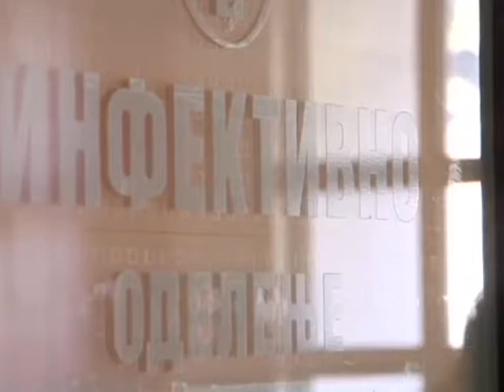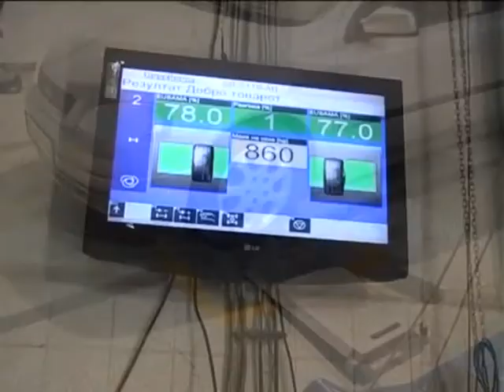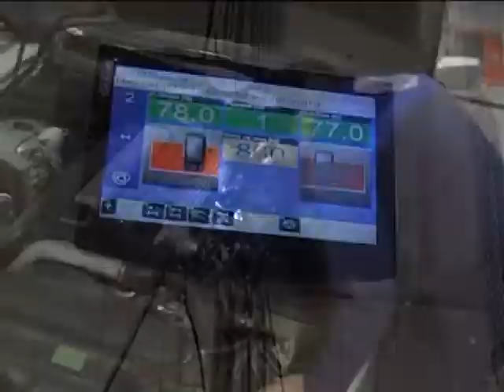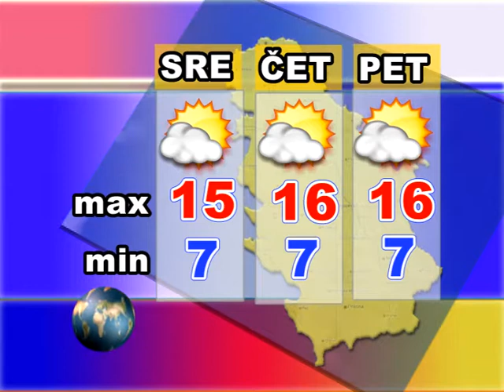Srem danas 20.11